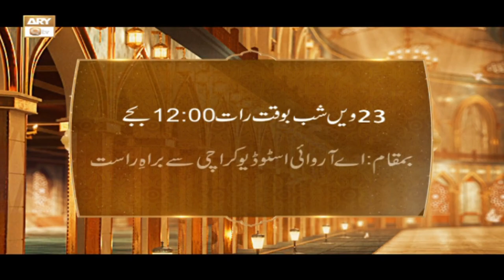Shan e Lailatul Qadar | 23rd Shab | PROMO | ARY Qtv